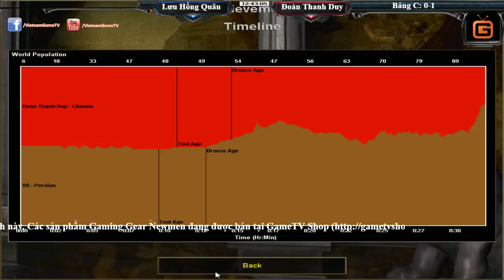Chung kết tổng AOE Liên Tỉnh Bảng C Lưu Hồng Quân vs Đoàn Thanh Duy Trận 2